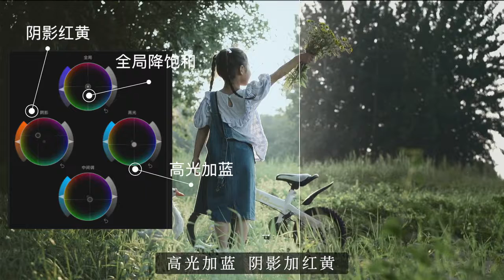Chỉnh màu khựa với final cut pro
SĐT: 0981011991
Hãy để Uzifilm lưu lại những khoảnh khắc tuyệt vời cho các bạn.
Let Uzifilm save those wonderful moments for you.